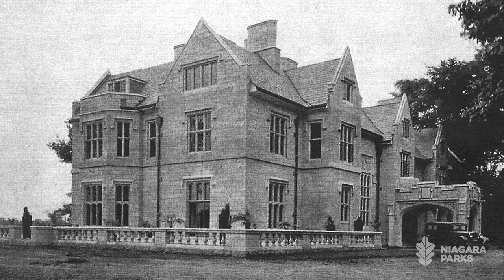Oak Hall & Queen Victoria Place - Heritage Survey